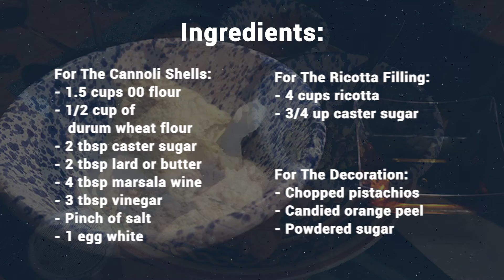Authentic Sicilian Cannoli Recipe: How To Make The Best Traditional Cannoli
This scrumptious and traditional Sicilian cannoli recipe makes for 16 delicious cannoli. Easy to make, Sicilian cannoli consists of crispy tubular shaped shells, filled with creamy sweet ricotta dipped in chopped pistachio and candied orange peel.
We learned to make Sicilian cannoli during an amazing cooking class with Michael from Sicilian Pantry.

This Cannoli recipe comes straight from Sicily. Watch everyone’s eyes light up with each delightfully creamy bite.

stainless stell cannoli tubes
pastry bag
pasta machine

For The Cannoli Shells
1.5 cups 00 flour
⅓ cup of durum wheat flour
2 tbsp caster sugar
2 tbsp lard or butter
3 tbsp vinegar
Pinch of salt
1 egg white

For The Ricotta Filling
4 cups ricotta
¾ cup caster sugar

Ground or chopped pistachios from Sicily
Candied orange peel
Powdered sugar

Instructions
Cannoli Shells
Place 00 flour, durum wheat flour, caster sugar and pinch of salt in a large mixing bowl. Add the lard or butter and work this into the flour mixture with your fingertips.
Add the Marsala wine and vinegar and mix everything well.
Take the dough out of the bowl and knead it well on a lightly floured surface for about 5 minutes until smooth.
Cover the dough with a plastic wrap and let it rest for about 30 minutes.
Roll out the dough and fold it in half. Roll it out again and fold it in half again. Repeat this at least 7 times. Keep in mind, the more you fold it, the better. You may use a pasta machine, if you have one, or a rolling pin.
Roll out the dough until it is about 1/16” or 1-2 mm thick. Using a pastry cutter, cut the dough into circles, large enough to comfortably wrap around your cannoli tube. Reuse any leftover dough to make the remaining dough circles.
Lightly grease one cannolo tube, wrap the dough around it and seal it shut using some egg white. Be careful not to get any egg white between the dough and the cannolo tube.
Heat up the lard or vegetable oil to around 360°F / 180°C. Cook the cannoli shell in the oil for about 3 to 5 minutes until they turn golden brown. Use a pair of kitchen tongs to hold the cannoli down in the frying oil, as they will try to float to the top.
Remove the cannoli and set aside to one side and let them drain on  paper towels. When cool enough to handle, gently pull out the cannoli tubes.

Cannoli Filling
Pass the ricotta cream filling through a fine mesh sieve to make sure it smooth.
Whisk the sugar and ricotta cream together and keep the mixture in the fridge until you are ready to use it.
Just before serving, fill a pastry bag with the ricotta cream and squeeze some into each cannolo

Cannoli Decoration
Dip one end of each cannolo into your desired topping - crushed pistachios, chocolate drops, or chocolate chips.
On the other side, place a piece of candied orange peel
Dust the cannoli with powdered sugar and enjoy your delicious homemade Sicilian recipe.

Notes
While lard from the butcher is typically used in Sicily to fry the cannoli, you can substitute with vegetable oil or canola oil

🍴 ABOUT AUTHENTIC FOOD QUEST:
This is Claire and Rosemary from Authentic Food Quest on a quest to help you experience local culture through food.
Find authentic food from around the world through recipes, dishes, drinks, food guides, cooking classes, food tours, and more.

Camera Canon

SD Card